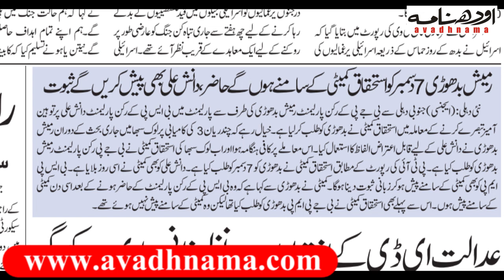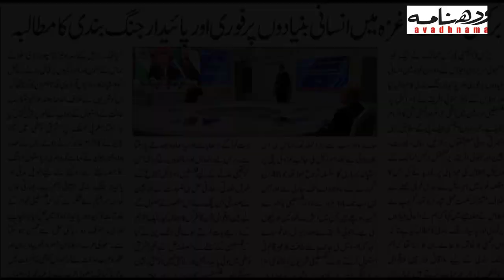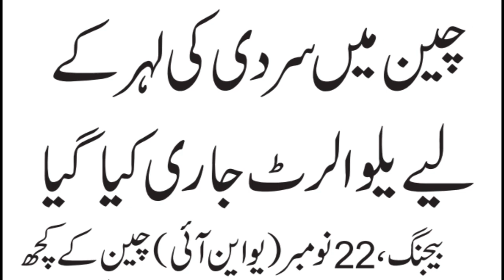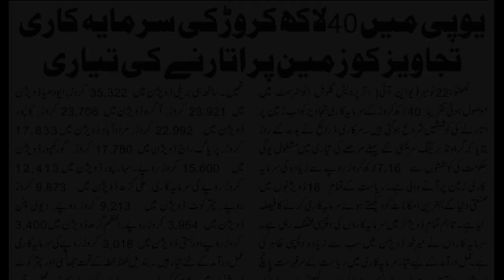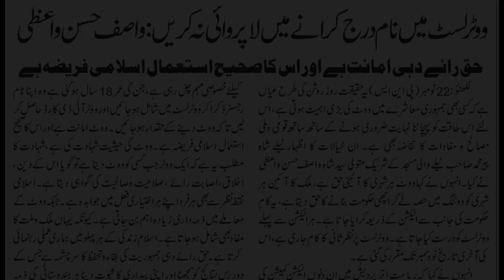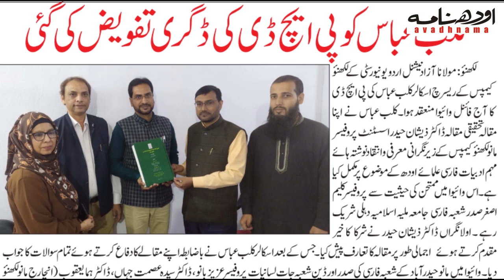देश-दुनिया की खबरें | Rahul Gandhi | Modi | Israeli–Palestinian War | CM Yogi | CM Nitish Kumar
23 नवंबर 2023 की बड़ी खबरें:Top News Headlines Today